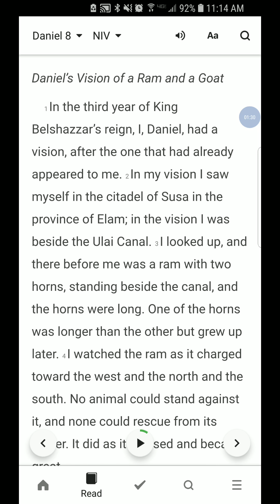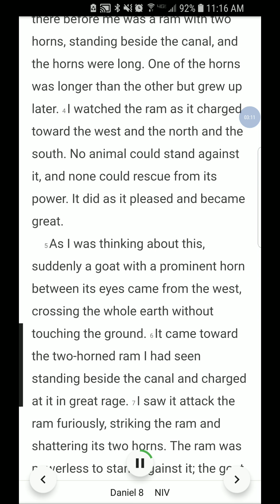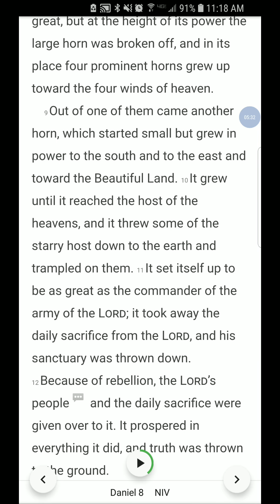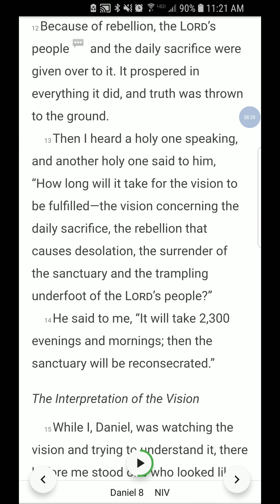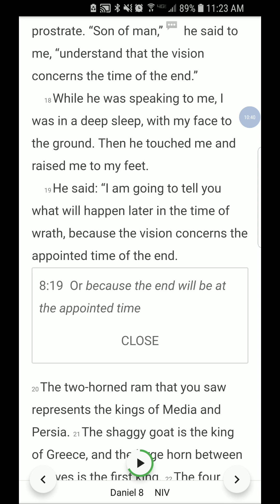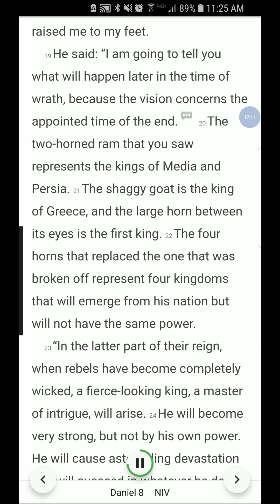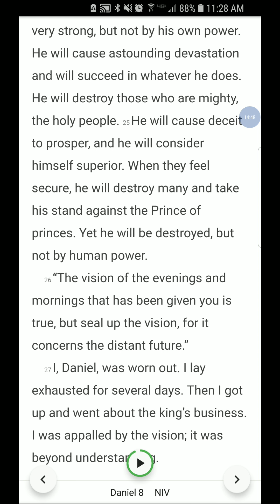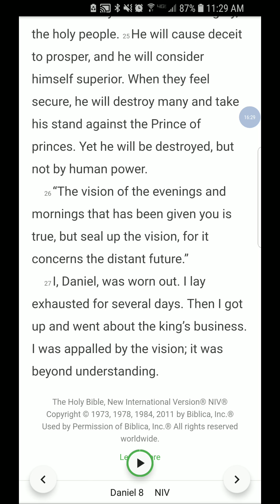Daniel 8 Bible Study